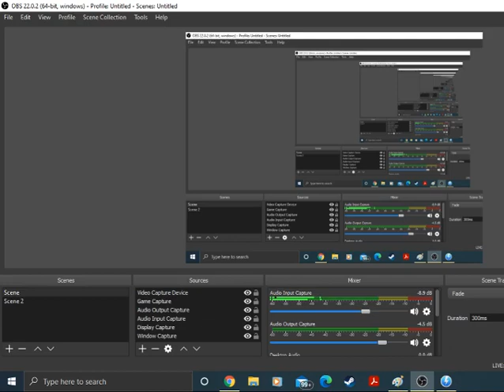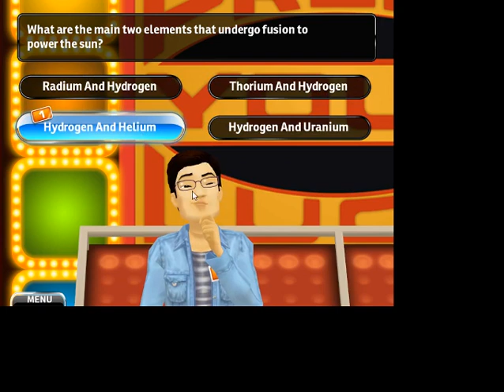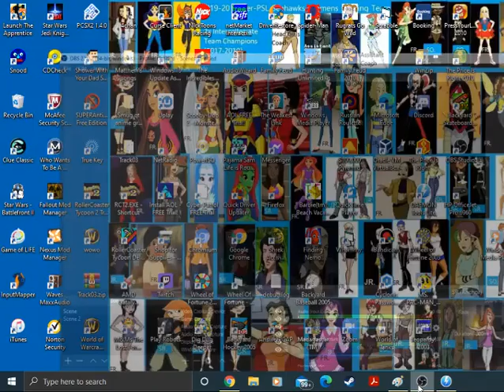2020 Christmas Festival of Games (Part 19)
Here is segment 19 in which we try to avoid the whammy in PYL 2010 Edition. Will we win this one?